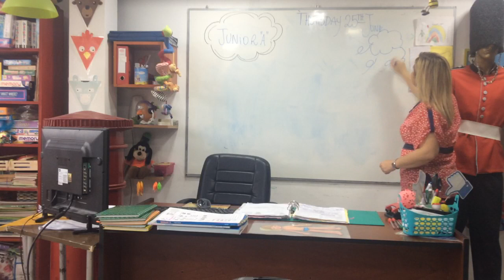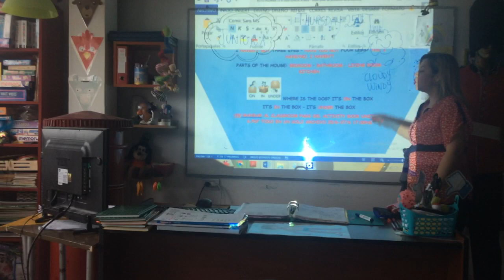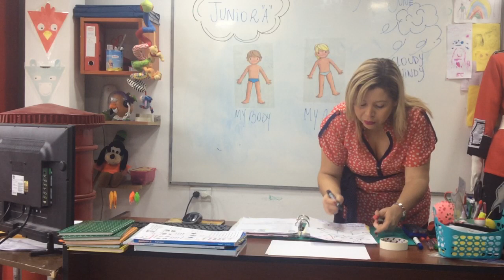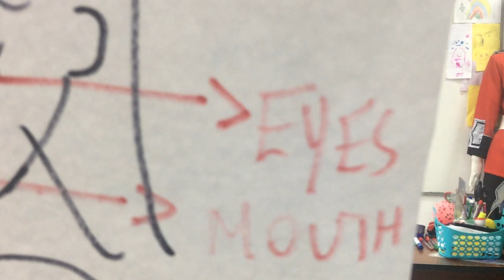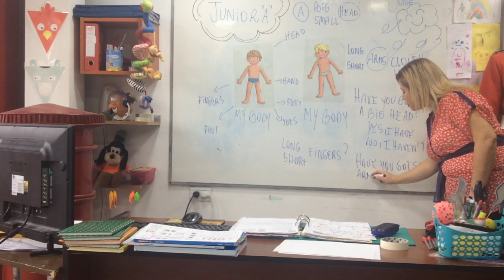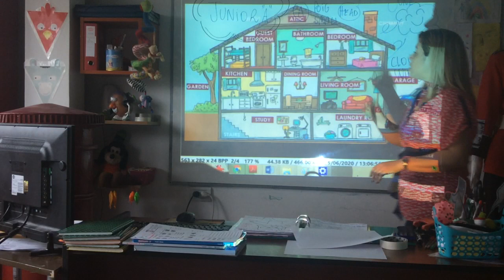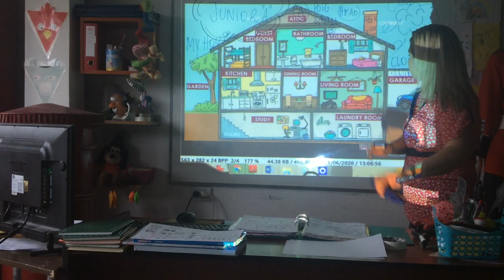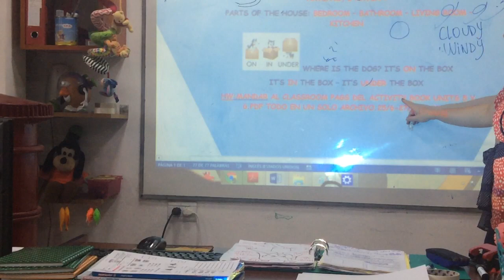VIDEO CLASE 25-06-20 JUNIOR A